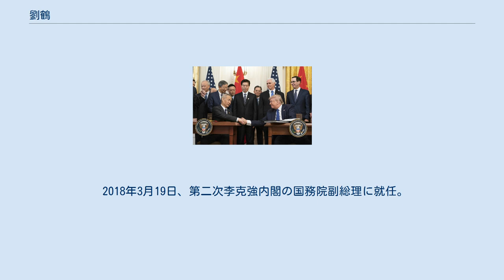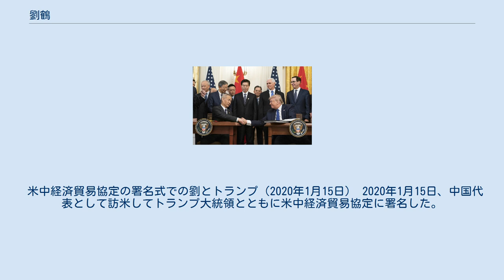劉鶴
劉 鶴（りゅう かく、リウ・ホー、簡体字: 刘鹤、拼音: liú hè、1952年1月25日 - ）は、中華人民共和国の経済学者、政治家。
中国共産党第19期中央政治局委員、中央財経委員会弁公室主任、国務院副総理。
 1952年1月、北京に生まれる。
1960年代、北京101中学在学中は習近平と同窓だった。
 1976年12月に中国共産党に入党。
 1983年、中国人民大学産業経済学研究科卒業。
1995年にアメリカ合衆国に留学し、ハーバード大学ケネディスクールで公共経営修士 (MPA) を取得する。
 2011年から2013年まで中国国務院発展研究センター副所長を務める。
 2013年から中華人民共和国国家発展改革委員会副主任、中国共産党中央財経領導小組弁公室主任。
習近平党総書記の経済政策ブレーンとして金融経済のマクロ政策の取りまとめを担う。
2017年に中国共産党第19期中央政治局委員に選出。
 2018年3月19日、第二次李克強内閣の国務院副総理に就任。
24日にマヌーチン財務長官と電話会談し、米国のスーパー301条による中国製品への関税賦課に対して報復する意向を示した。
同年5月3日、訪中したスティーヴン・マヌーチン財務長官、ロバート・ライトハイザー通商代表、ウィルバー・ロス商務長官、ラリー・クドロー国家経済会議委員長、ピーター・ナヴァロ通商製造業政策局局長ら米国代表団と米中通商協議を行った。
15日には米中通商協議のために訪米し、ドナルド・トランプ大統領とも会談を行い、中国は米国の製品とサービスを大量購入して対米貿易黒字を減らすとする米中共同声明を発表して「双方は互いに関税を課す貿易戦争の回避で一致した」と表明した。
しかし、翌6月に訪中したロス商務長官と米中通商協議を行った際に輸入拡大策の条件に関税の取り下げを要求し、以後、追加関税の報復合戦を繰り返す米中貿易戦争の閣僚級キーパーソンとなった。
中国国内では劉を西欧列強に一切妥協しなかったことでアロー戦争を引き起こした清の葉名琛に準えて「六不総督」とそしる批判も起きた。
 2018年8月30日、訪中した日本の麻生太郎副総理兼財務相と会談してアメリカの対中対日関税による日米貿易摩擦と米中貿易戦争を議論して保護主義への反対やスワップ協定など日中両国の金融協力で一致した。
 2019年1月に米国でトランプ大統領、マヌーチン財務長官、ライトハイザー通商代表、ロス商務長官らと会談を行い、同年2月に再び会見したトランプ大統領は関税の引き上げの保留を表明するも、中国国内では日清戦争で日本と講和交渉を行った清の李鴻章と比較して劉はアメリカに譲歩しすぎていると孔慶東らから批判された。
同年5月9日に訪米して米中通商協議で9割完成していた合意文書案の全7章を劉が大幅に修正して一方的に送付し、これを受けて10日に発動されたアメリカの関税引き上げに対して「必ず報復する。中国は原則に関わる問題では決して譲らない」と述べた。
同年10月の米国での米中通商協議で米農産物の購入や金融サービスの市場開放などの部分合意に達して関税の引き上げの見送りを表明したトランプ大統領と会見した。
 米中経済貿易協定の署名式での劉とトランプ（2020年1月15日） 2020年1月15日、中国代表として訪米してトランプ大統領とともに米中経済貿易協定に署名した。